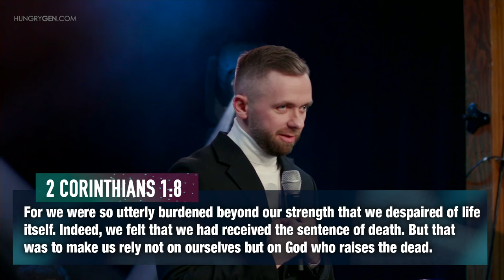What Do I Do When I Can't Take It Anymore?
God Won't Give You More than He Can Handle!

In this message, Pastor Vlad Savchuk gives a message on how to handle life when you can't take it anymore!

Chapters
0:00 Intro
2:53 Point One - God will not give us more than He can handle.
7:55 Point Two - When God doesn’t remove the struggle, He renews our strength.
13:18 Point Three - God’s strategy is in God’s strength.
20:22 Soar like an eagle
21:02 Surge like an athlete
23:23 Stick like a soldier
27:45 Conclusion